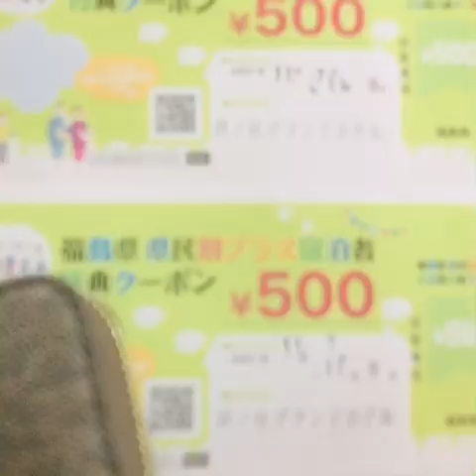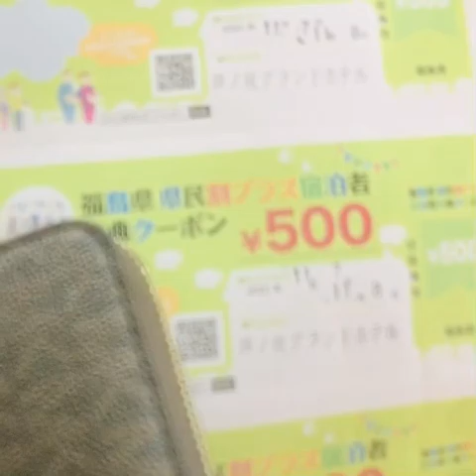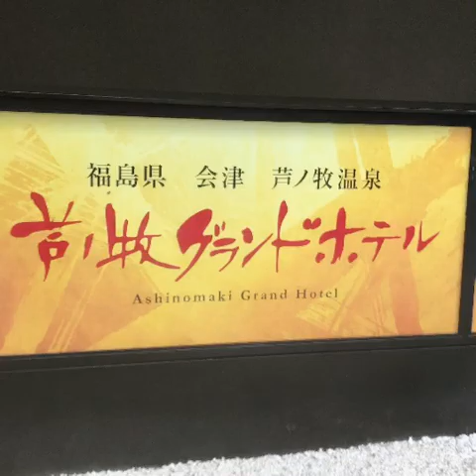GURLS LIVE OUT AT ASHINOMAKI GRAND HOTEL MORNING BREAK FAST VIEW PART 2 FUKUSHIMA KEN JAPAN..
CHECK OUT TIME..